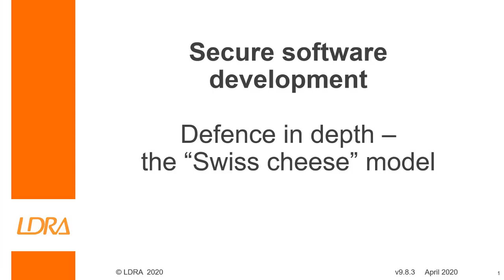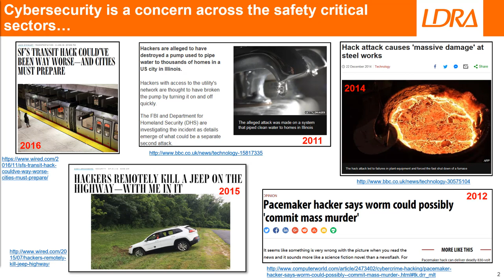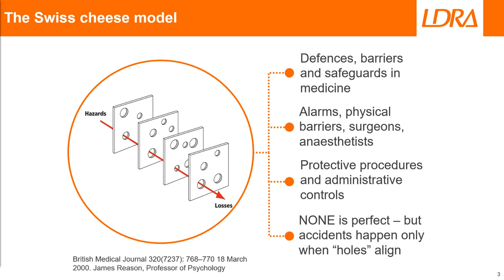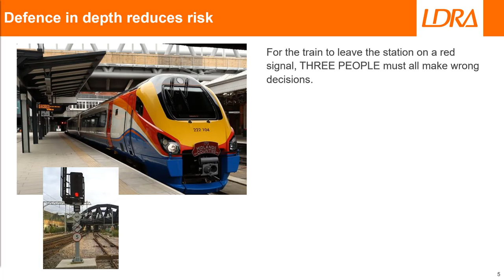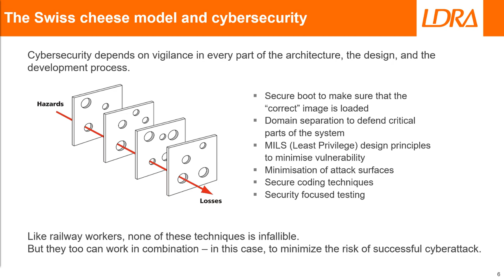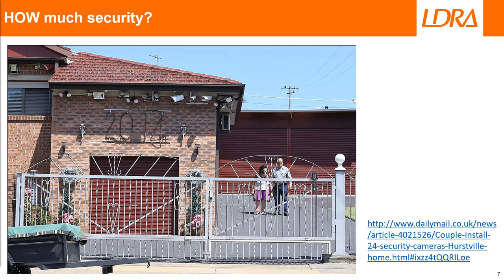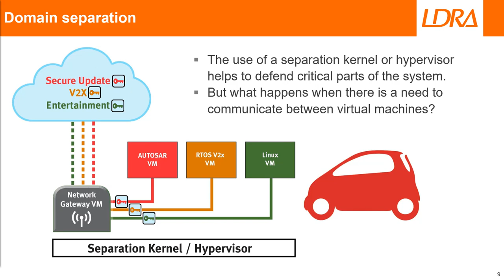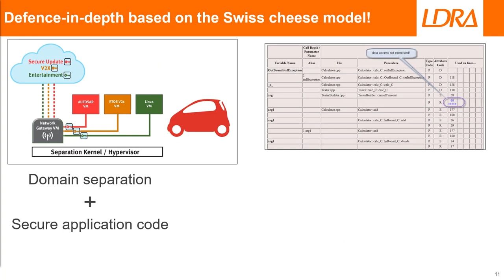Defence in depth - the 'Swiss Cheese' model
In March 2000, Professor James Reason proposed the “Swiss Cheese” analogy to explain how accidents occur in human systems. This video explains how that model also applies to secure embedded systems, where the combination of multiple imperfect security-related techniques can combine to make systems less vulnerable to attack.

00:00 Introduction
00:16 Cybersecurity across the safety-critical sectors
01:57 The Swiss cheese model and human systems
03:54 The Swiss cheese model and cybersecurity
04:48 Keeping security overhead proportionate
05:38 Domain separation and secure application code as examples of "Swiss cheese slice" lines of defence
06:46 Communications between domains as an example of high risk, security critical code
07:08 CERT recommended secure coding practices
07:31 Summary of the example in the context of defence-in-depth in general